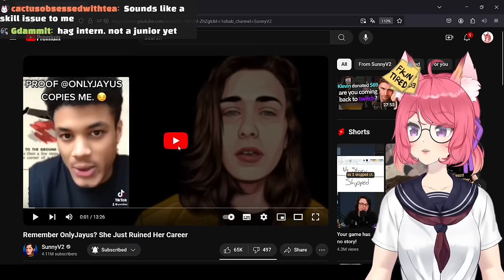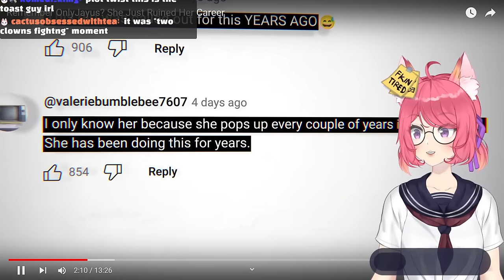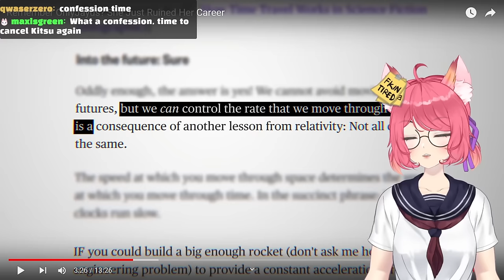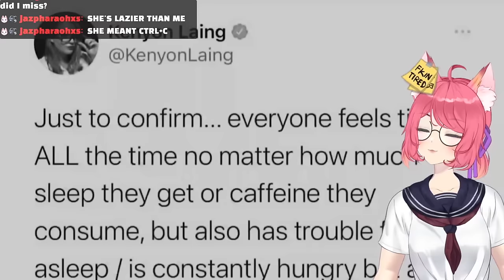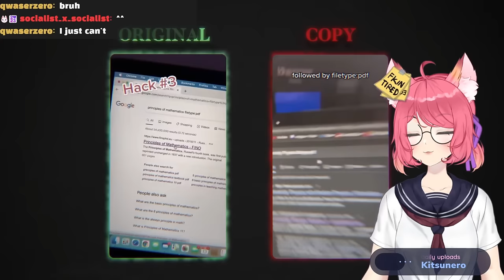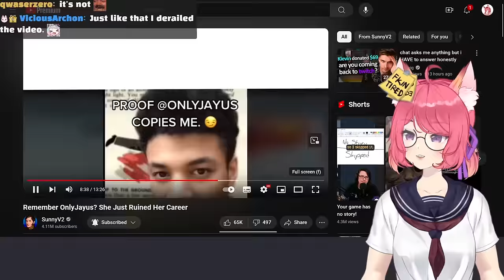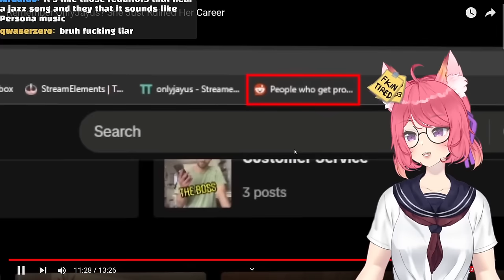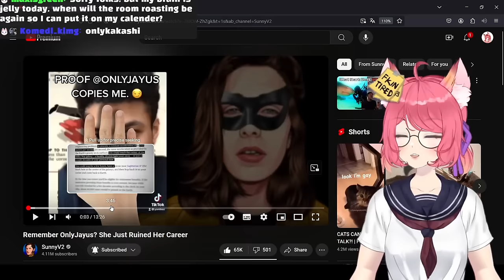Remember OnlyJayus? She Just Ruined Her Career | Kitsu reacts to SunnyV2 | Vtuber Reacts